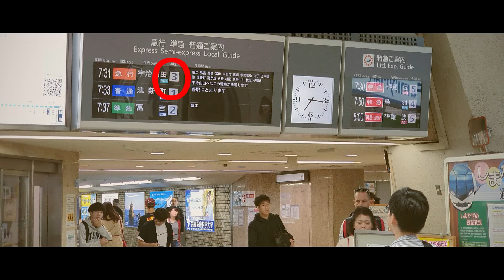F1 스즈카 직관 가는법 알랴줌! - How to get from Nagoya to Suzuka Circuit -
1. 나고야역(긴테츠 나고야) 시로코행 열차 탑승
2. 특급, 급행(일반)이 있으나 저렴한 급행(일반) 추천
3. 시로코역에서 스즈카 셔틀버스 탑승,
     F1이 아니거나 비경기시즌에는 마을버스로 이동가능
4. 버스에서 내려 관람차를 이정표삼아
    메인 게이트까지 걸어가면 끝!